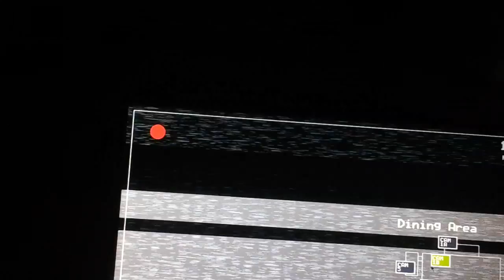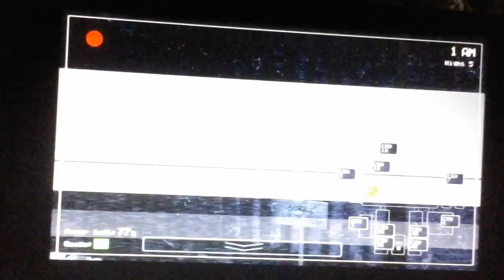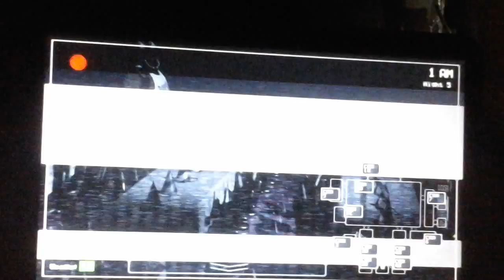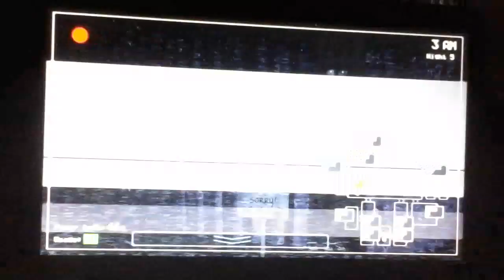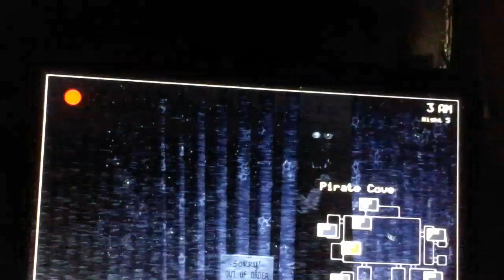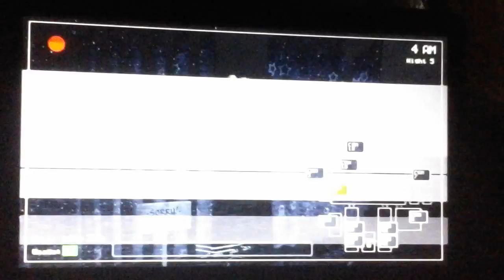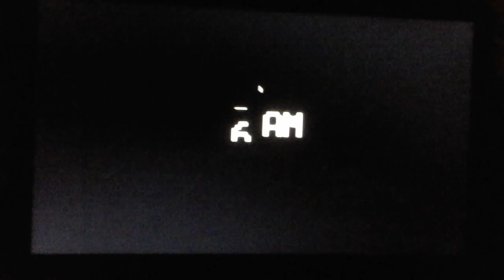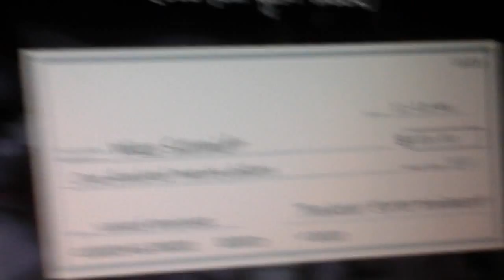FNaF part 5 ( finally done )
its complete lol